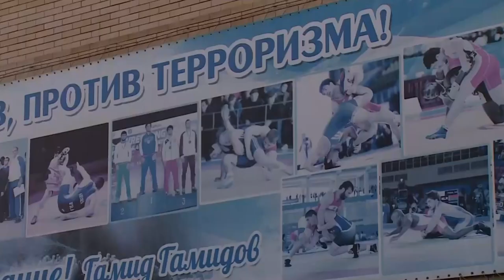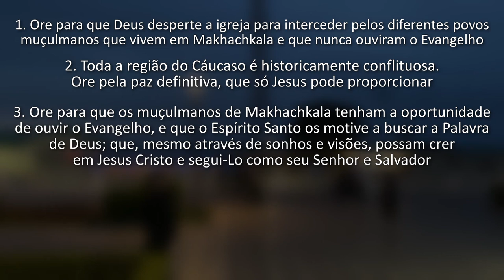ROTA 10/10 2024 #25 MAKHACHKALA, Rússia (ORAÇÃO PELOS POVOS MUÇULMANOS)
Makhachkala é a capital da República do Daguestão, na Rússia. Essa grande cidade é extremamente diversa do ponto de vista étnico e um grande centro econômico, educacional, científico e cultural do norte do Cáucaso, além de centro de transporte, com seu importante porto marítimo. É uma das cidades que mais crescem na Rússia.

Desde a dissolução da União Soviética, houve uma retomada islâmica no Daguestão, fazendo com que 83% da população sigam o Islã. Em Makhachkala, cerca de 90% dos residentes são muçulmanos do ramo sunita. Na mente de muitos deles, o colapso da União Soviética e a ascensão do que é conhecido localmente como “islamificação” são a mesma coisa. O fim do socialismo trouxe espaço para a “liberdade religiosa” e, com isso, o país foi sendo islamizado.

OREMOS:

●  Ore para que Deus desperte a igreja para interceder pelos diferentes povos muçulmanos que vivem em Makhachkala e que nunca ouviram o Evangelho;

●  Toda a região do Cáucaso é historicamente conflituosa. Ore pela paz definitiva, que só Jesus pode proporcionar;

●  Ore para que os muçulmanos de Makhachkala tenham a oportunidade de ouvir o Evangelho, e que o Espírito Santo os motive a buscar a Palavra de Deus; que, mesmo através de sonhos e visões, possam crer em Jesus Cristo e segui-Lo como seu Senhor e Salvador;

●  Ore para que servos do Senhor sejam enviados para Makhachkala e possam ser sal e luz nessa cidade;

●  Ore para que até o ano de 2030, pelo menos 10% dos muçulmanos de Makhachkala sigam Jesus.